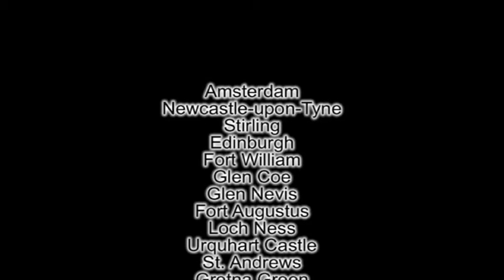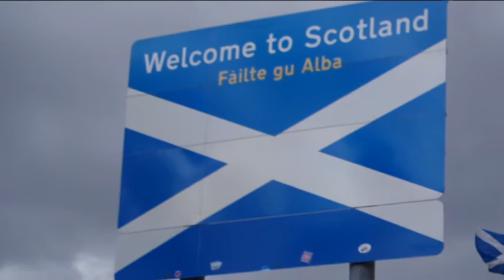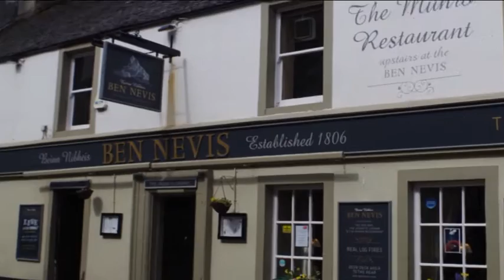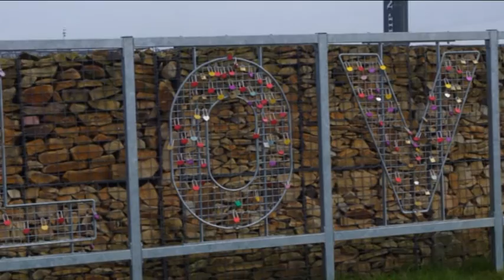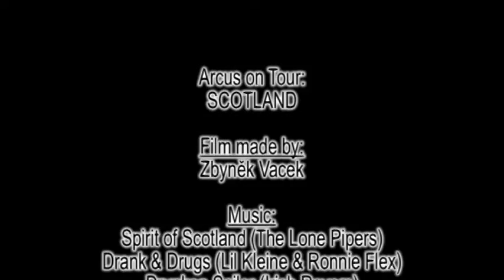Arcus on Tour: Scotland 2016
Slideshow a místy i video z poznávacího zájezdu Gymnázia Arcus a SŠCR Arcus. Uvidíte Amsterdam, Angel of the North, Stirling, Edinburgh, Glen Coe, Fort William, Fort Augustus, Glen Nevis, Ben Nevis, Loch Ness, Urquhart Castle, St. Andrews, Gretna Green, Hadrian's Wall, uslyšíte skotskou tradiční hudbu a trochu holandského rapu :-)
Foto, video, střih: Zbyněk Vacek
Hudba: The Lone Pipers, Lil Klein